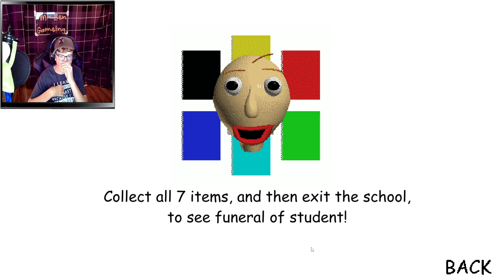Baldi basics STUDENT HAS DIED !!! (Chapter 1) and Baldi LOVES Frying Pans edition, baldi basics mod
WHATS GOING ON EVERYBODY! My name is Ben AKA Mr Ben Gameing and I am playing some more Baldi's Basics Mods! Today I play two baldi basics mods called Baldi basics STUDENT HAS DIED (Chapter 1) and Baldi LOVES Frying Pans